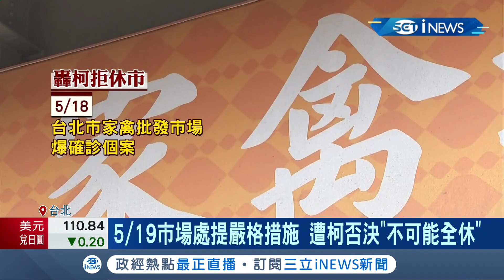柯文哲降低防疫標準休市從"7天改3天"!議員爆環南自治會請託黃珊珊才放寬!黃珊珊:不是我能決定的!│記者 周楷 蕭宇志 │【台灣要聞。先知道】20210705│三立iNEWS